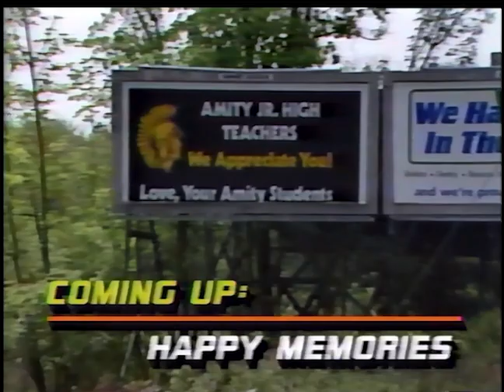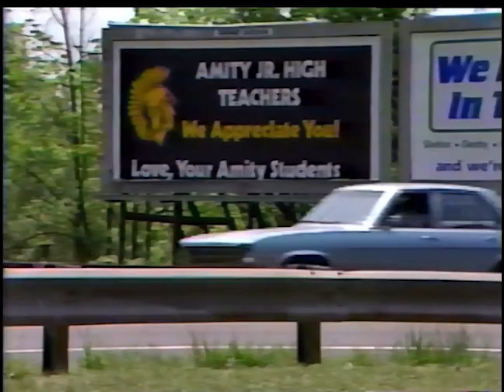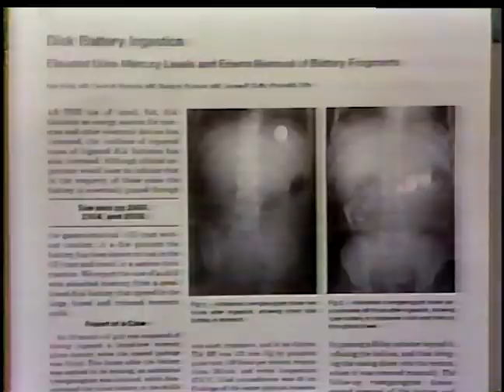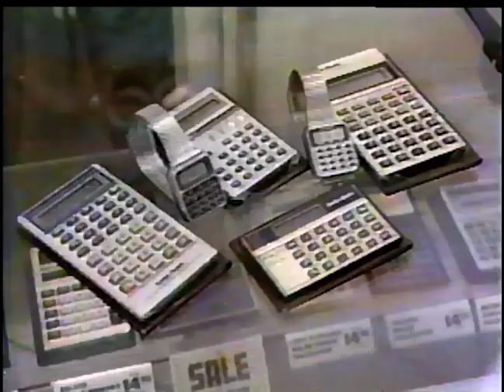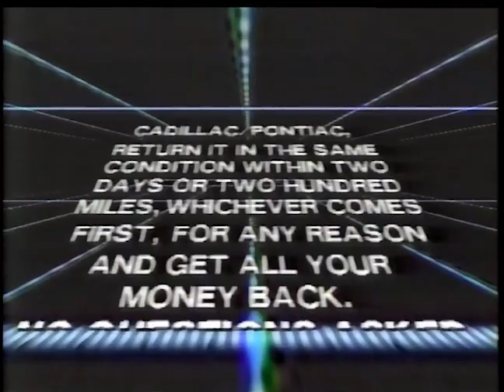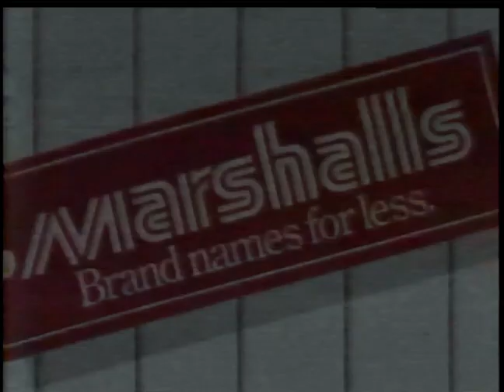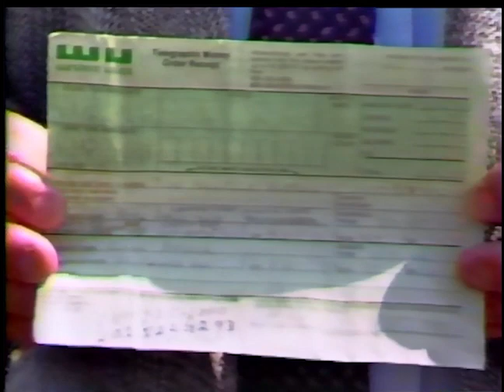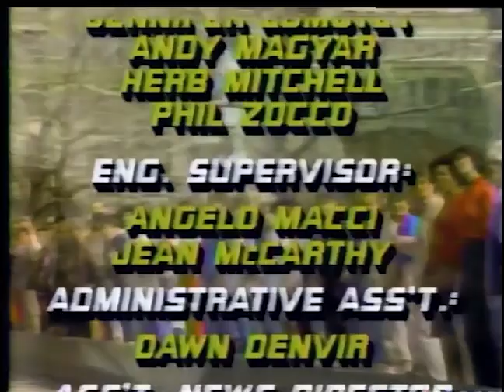WTNH "Action News 8" from May 23, 1986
Partial aircheck from WTNH's Action News 8 on May 23, 1986. Starts at approximately 5:45pm. Anchors are Al Terzi and Janet Peckinpaugh, weather with Geoff Fox, and sports with Bob Picozzi.